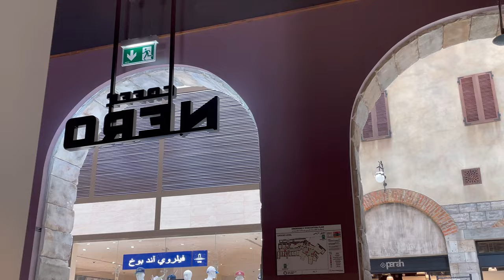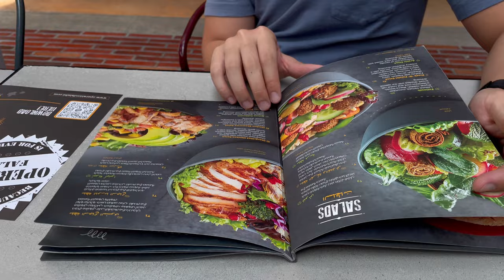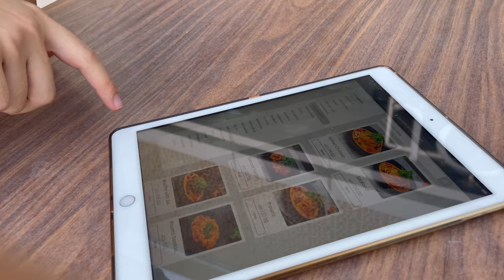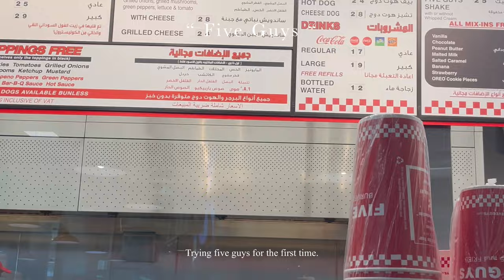[ DUBAI Vlog ] 🇦🇪 Shopping 🛒 The Dubai Mall 💕 Fountain show ✨UAE✈️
✨𝑲𝒊𝒏𝒅𝒍𝒚 𝒄𝒉𝒂𝒏𝒈𝒆 𝒕𝒐 𝟒𝑲 𝒔𝒆𝒕𝒕𝒊𝒏𝒈 𝒃𝒆𝒇𝒐𝒓𝒆 𝒘𝒂𝒕𝒄𝒉𝒊𝒏𝒈.

- Any trolls will be deleted without notice.

Song- Solitude ( feat. Tomcbumpz )